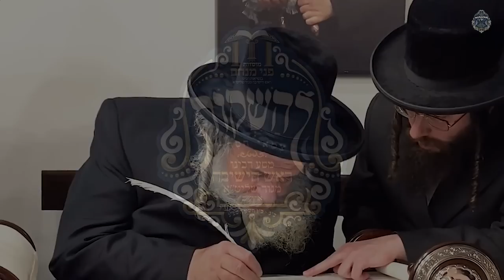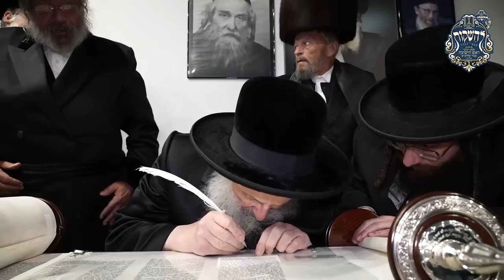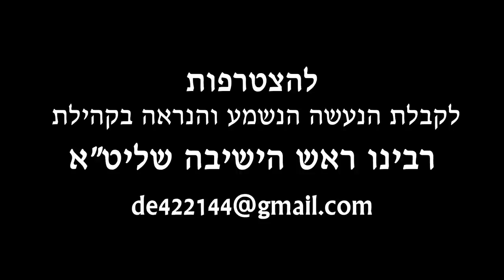Rav Shaul Alter - Hachnosas Sefer Torah | תקציר סיכום מסע ראש הישיבה מגור לניו יורק ארה"ב - חלק ב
"שישו ושמחו בשמחת תורה - רצים ומביאים טפם לבית העתירה"

תקציר מראות ודברות מאת
רבינו בהכנסת ספר תורה שע"י הנה"ח ר' פנחס ירט שיחי' במסע חיזוק בניו יורק

יום ה' כ"ג חשוון תשפ"ג
ניו יורק - ארה"ב
• טעימות מהמאמרים עם כיתוביות בלשה"ק

The famed and revered rosh yeshiva from Ger, HaGaon HaRav Shaul Alter shlit”a, graced his kehilla and yidden on the East Coast at large with a visit to the United States that spanned from Thursday until Monday evening.

Throughout the trip, the rosh yeshiva met one-on-one with literally thousands of his chasidim and admirers, and inspiring tens of thousands of others who came to Boro Park to hear his wisdom.

Thursday: Rav Shaul shlit”a landed at JFK Airport early Thursday morning and was immediately greeted by throngs of chasidim at the airport’s Terminal 4, before heading to Boro Park for shacharis in the massive tent erected ahead of his arrival on 18th Avenue.

Following shacharis, the rosh yeshiva visited several mosdos, including Talmud Torah Yagdil Torah, Yeshiva L’Tzeirim, and Kollel Aveicheim. He also visited the leader of the kehilla in the United States, Harav Moshe Fogel shlit”a, at his home in Boro Park.

On Thursday evening, Rav Shaul shlit”a participated in a hachnosas sefer torah from the home of philanthropist Pinchos Yeret on 17th and 59th to the tent on 18th Avenue, where the sefer torah was used throughout the weekend. The sefer torah will now be placed in the new yeshiva k’tana. The seuda celebrating the new sefer torah was held in Ateres Golda.

Friday: Following shacharis at 7:30 am, Rav Shaul shlit”a spent most of his day meeting with members of the kehillah, providing them with guidance, advice, and chizzuk. Over the course of the weekend, the rosh yeshiva met one-on-one with anyone from the kehilla who wished to speak to him.

Shabbos: Shabbos Parshas Chayei Sarah with the rosh yeshiva attracted between 13,000 and 20,000 people clamoring to hear from the esteemed rosh yeshiva and to gain from his insight, wisdom, and mastery of Torah. On Motzei Shabbos, a private Melava Malka was held for prominent donors to assist with fundraising for the various mosdos under Rav Shaul shlit”a’s leadership.

Sunday: Besides for meetings with his kehilla, the rosh yeshiva delivered a powerful and widely attended shiur klali in the tent, imparting his wisdom about the topics of chinuch and hashkafa, leaving attendees invigorated and ready to accept their challenges relating to the topics discussed. On Sunday night, a grand dinner was held to benefit Rav Shaul’s mosdos in Eminence Hall, bringing in over 5 million dollars.

Monday: The rosh yeshiva again spent the majority of his day meeting with members of the kehilla before going back to the airport with an entourage and departing to Eretz Yisroel.

The Rosh Yeshiva was born in Jerusalem to Tziporah, a daughter of R’ Avraham Mordechai Alter (son of R’ Moshe Betzalel Alter brother of Rebbe Avraham Mordechai Alter of Ger) and to R’ Pinchas Menachem Alter (Rosh Yeshivah of Sfas Emes Yeshivah and later to date Rebbe of the Ger Hasidic Dynasty.)

He is named after the grandfather of his mother Rabbi Shaul Moshe Zilberman. He studied in Imrei Emes Yeshivah in Bnei Brak, and afterward continued to learn under his father’s guidance in Sfas Emes Yeshivah where he was known as an outstanding student who finished the entire Talmud.